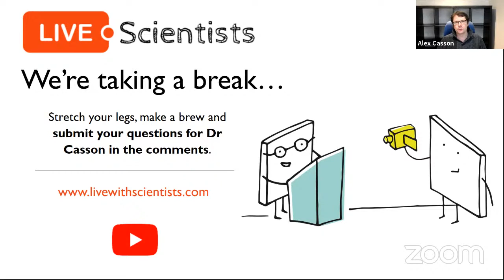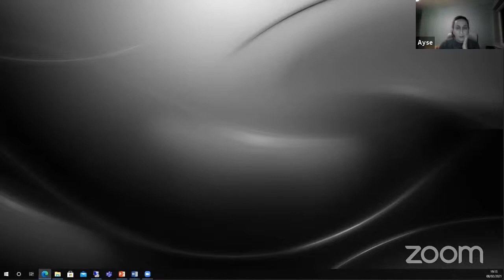Where Next With Wearables? | Dr Alex Casson | 8 February 2021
Dr Alex Casson speaks to us about his research into wearable health technology, and answers your questions.